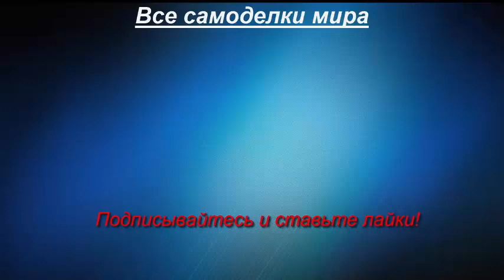Самодельный минитрактор для уборки снега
Простенький самодельный минитрактор для уборки снега на улице